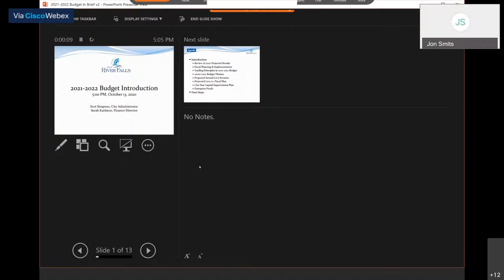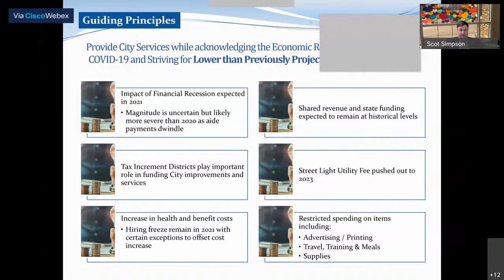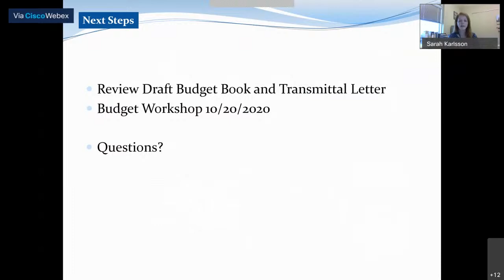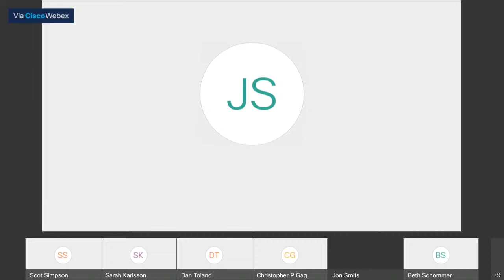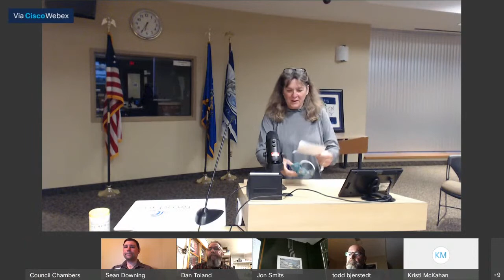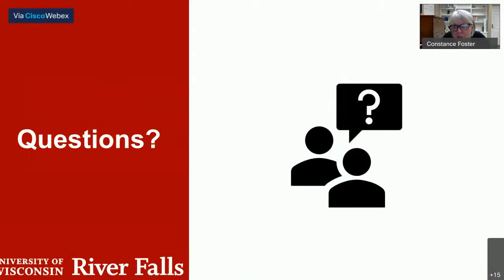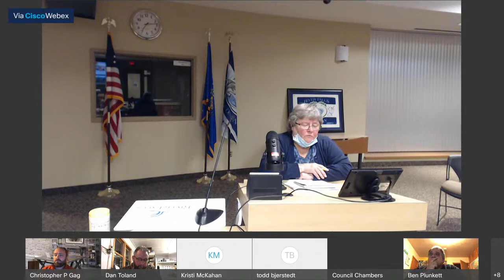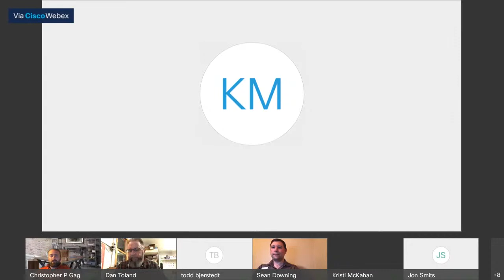River Falls Common Council and Budget Workshop 10/13/2020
The River Falls Common Council meets every 2nd and 4th Tuesday of the month via WebEx and streamed here. In this meeting there is a budget workshop first, and the regular meeting starts at 1:32 in the video.

Agenda items include an update from UWRF Chancellor, Dr. Connie Foster,  ordinances to rezone and amend the Future Land Use Map for South Wasson Lane Lot 1 and for the Extraterritorial Subdivisions of the Municipal Code, resolutions for the Business Improvement District and approving the use of Sterling Hill property for a Disc Golf Course, the Administrator's report, and more.